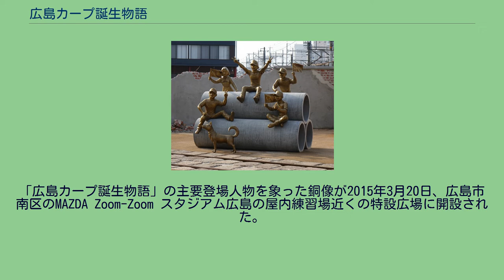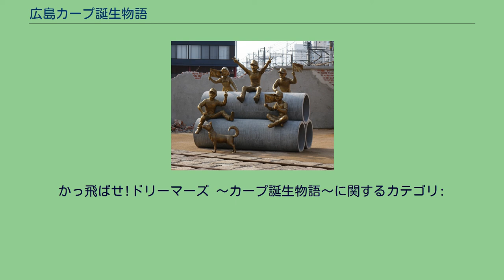広島カープ誕生物語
『広島カープ誕生物語』（ひろしまカープたんじょうものがたり）は、中沢啓治による日本の野球漫画。
描き下ろし単行本として1994年に汐文社より発行（全2巻）され、2014年に垣内出版より再版（全1巻）された。
また、2015年には、電子書籍版も各社から発売された。
1994年には『かっ飛ばせ!ドリーマーズ～カープ誕生物語～』のタイトルでアニメ映画化された。
ストーリーはカープ創設期のエピソードを中心に、1975年の初優勝まで、おおむね史実に沿って進むが、「縄ホームラン」「ポール引っこ抜き」「樽募金」といった逸話が、主人公である進の主導で引き起こされたことになっている、史実を基にしたフィクションである。
原爆孤児である大地進（だいちすすむ）は、親友の弘、順二、守らと共に呉の進駐軍の野球チームと、食料と浮世絵（農家の土倉からの流出品）を賭けて試合をしていた。
そんな折、1949年にプロ野球チーム「広島カープ」ができると知り、進たちは歓喜に沸く。
ところが、カープはユニフォームを揃える資金もなく、発足式でも選手二人が背広姿のまま。
設備はおろか、日々の食事にも事欠く貧乏球団であった。
進たちはそんなカープを愛し、何とか盛り立てて行こうと、募金や応援など、様々な後援活動を行っていく。
進の婚約者・光子は、父や進が野球にのめり込むあまり、仕事をないがしろにすることに頭を痛めていたが、次第に態度を和らげていき、カープが優勝したら結婚式を挙げようと約束するのだった。
「広島カープ誕生物語」の主要登場人物を象った銅像が2015年3月20日、広島市南区のMAZDA Zoom-Zoom スタジアム広島の屋内練習場近くの特設広場に開設された。
銅像は、進とその仲間5人が土管に座わってカープを応援し、進の飼い犬ゴンがその前にいるという設定で、瓦礫や広島電鉄の路面電車の線路、敷石、レンガ、瓦などは実際に被曝したものを使用し、終戦直後の広島市街を忠実に再現している。
中沢啓治の作品の銅像化は本作が初。
銅像は中国新聞社と広島東洋カープが戦後70年企画の一環として共同で建てたもので、除幕式には中沢の妻・中沢ミサヨ、広島東洋カープ副オーナー、中国新聞社社長も出席した。
1994年に大幅に脚色がなされ、広島東洋カープの結成を描いたアニメ映画化『かっ飛ばせ!ドリーマーズ〜広島カープ誕生物語〜』の原案となった。
カープ関係者からは衣笠祥雄が審判役を、長谷川良平が石本秀一役をそれぞれ務めた。
キャストや製作陣には広島市・広島県出身者が多く起用された。
かっ飛ばせ!ドリーマーズ 〜カープ誕生物語〜に関するカテゴリ: